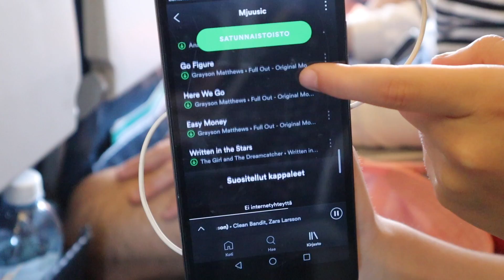LÄHTÖ ESPANJAAN + HOTELLIN ESITTELY I Los Fernandez Espanjassa kausi 2 vlogi 1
Los Fernandez Espanjassa Kausi 2 vlogi 1 - toinen tuotantokausi alkaa. Sarjan kaupallinen kumppani on HaiColours. Alekoodilla SUMMER20 kaikki Hain tuotteet kesä-heinäkuun -20% Hain verkkosivuilla.

Toivottavasti nautitte meidän uusista jaksoista ja laitatte meille paljon viestejä ja palautetta Instassa tai yhteisövälilehdellä! Ootte parhaita!